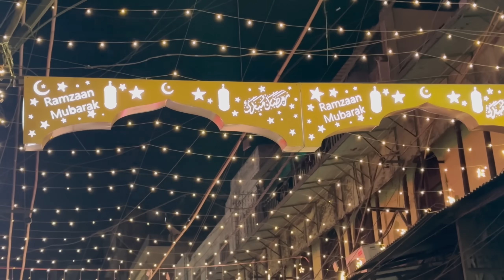Ramadan ka Chand Mubarak, Vlog By Sister | Mom Ke Mehandi Lagayi , Chicken Roasted or Kheer Pakayi🤩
First Ramadan
Ramadan Mubarak
First Sehri